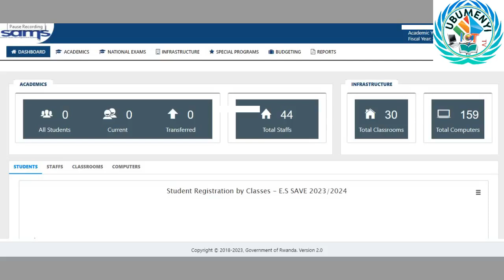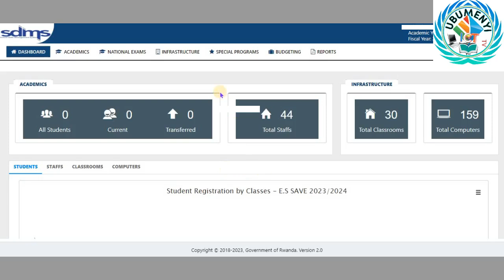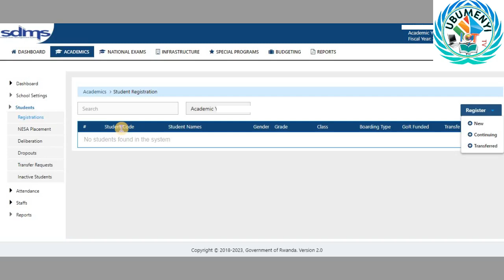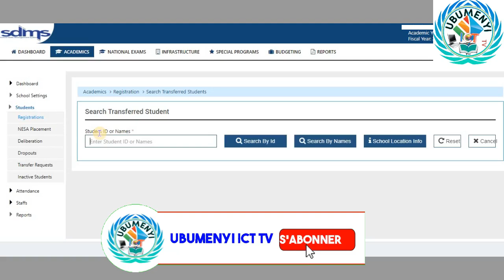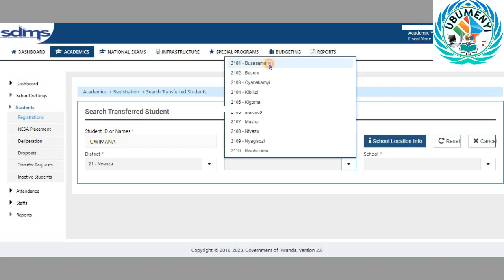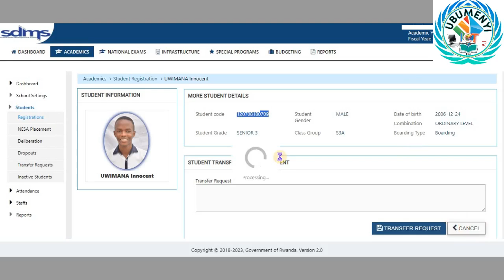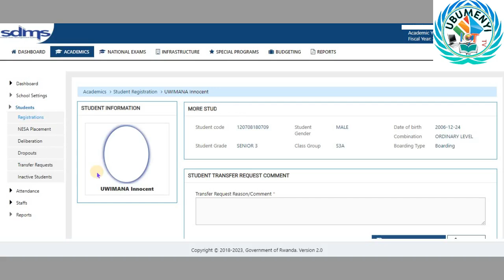SDMS REGISTRATION UKO BASABA NO KUWANDIKA CLASS UMUNYESHURI WIGAGA AHANDI YIMUKIYE MU KIGO CYANYU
ubumenyi_ict_tv francis_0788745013 UKO BASABA UMUNYESHURI WIGAGA AHANDI NO KUWANDIKA MURI CLASS MU KIGO CYANYU NIBA UMUNYESHURI WIGAGA AHANDI YIMUKIYE MU KIGO CYANYU.